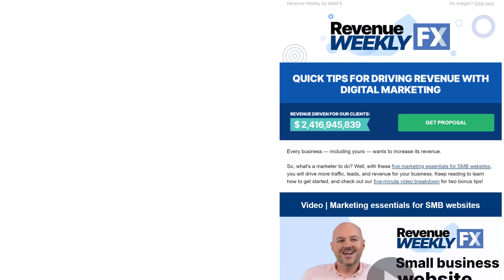Get Started With Google Ads Remarketing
Looking for a Google Ads remarketing tutorial? We've got one for you right here!

Trevin from the WebFX Marketing team has the advice you need to get started with remarketing for your business.

He'll cover:
Introduction to Google remarketing // 00:00:00
What Google remarketing ads are // 00:00:44
The Google Ads and Analytics tags // 00:01:27
Tutorial: How to create your audience list // 00:02:21
Google Ads remarketing list requirements // 00:02:46
Tutorial: How to launch your ads with your remarketing audience // 00:04:01

Google Ads, formerly known as Google AdWords, is an advertising platform that allows you to create ads for Google's Search and Display Networks, YouTube, Gmail, and certain apps.

What is Google Ads remarketing?
Remarketing means using ads (or other forms of marketing) to target an audience that has already interacted with your business.

Google Ads remarketing helps you identify that already engaged audience and show them ads to help them become customers.

When you're ready to get started with remarketing, you need to have a few things in place.

In order to collect audience data, you need to have a Google Ads account linked to the place your audience is coming from. This may come in the form of a Google Ads tag on your website, a connection between your Ads account and YouTube, or even a connection between your Ads account and Google Play.

How do you create a remarketing audience?
Trevin will tell you that in the video, so take a few minutes to see what he has to say. Getting started with a Google Ads remarketing list isn't as difficult as it may sound. There are a few requirements to use your remarketing list, however, so you'll want to make sure you make note when Trevin talks about it in the video.

The requirements may change by the time you see this video, so do your research before making any final decisions.

▶ Ready to start driving results with your digital marketing?